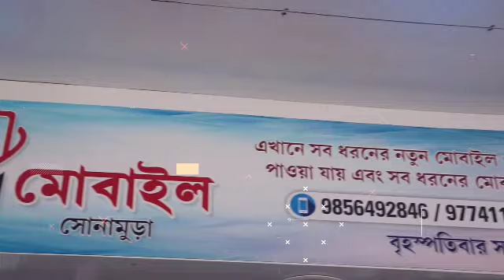রাত দশটায় পরিচয় বিহীন এক মহিলা এবং শিশু আটক সোনামুড়া রাঙামাটিয়া এলাকায়!